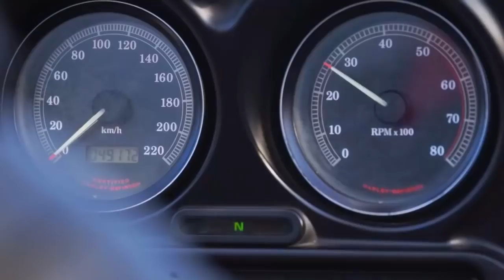[Intro] Biker รุ่นใหญ่ที่ Biker ทั่วไปต้องชิดซ้าย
MasterChef Thailand สุดยอดรายการเรียลลิตี้แข่งขันทำอาหารลิขสิทธิ์ระดับโลก พร้อมแล้วที่จะพิสูจน์คนธรรมดา ที่มีใจรักในการทำอาหารอย่างไม่ธรรมดา ทุกวันอาทิตย์ เวลา 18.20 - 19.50 น.

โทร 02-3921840